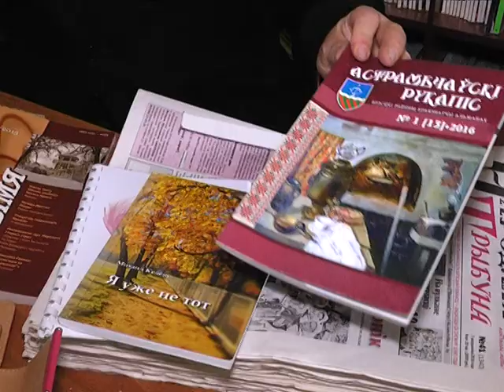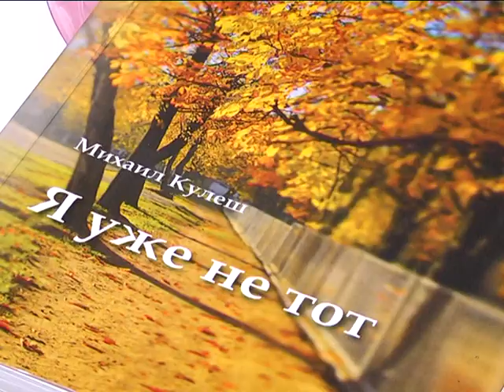2016-11-25 г. Брест. Портретная зарисовка: М. Кулеш. Новости на Буг-ТВ.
Брестская земля богата талантами. Каждый из них является профессионалом в своем деле и заслуживает внимания, уважения и признания. Об одном из них пойдет речь в нашем следующем сюжете. Михаил Кулеш - имя этого автора давно известно брестчанам и жителям других районов региона по стихотворным строкам, которые он с удовольствием публикует в ведущих периодических изданиях области и страны. В творческом багаже литератора - несколько поэтических сборников, в которых затрагиваются разные темы, объединенные одним замыслом - жизнь и её представление другими. Совсем недавно читающей публике Михаил Кулеш представил новую книгу «Я уже не тот». О чем новая книга, а также какие они, главные принципы творчества автора наш корреспондент Анастасия Ноздрин - Плотницкая узнала, встретившись с поэтом в стенах Брестской городской библиотеки имени Пушкина. Подробнее в следующем материале выпуска.